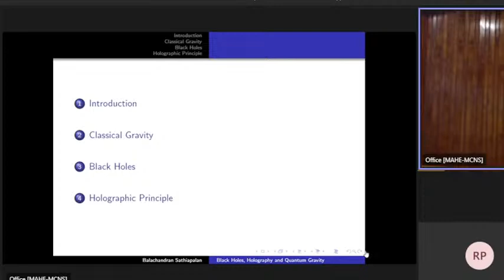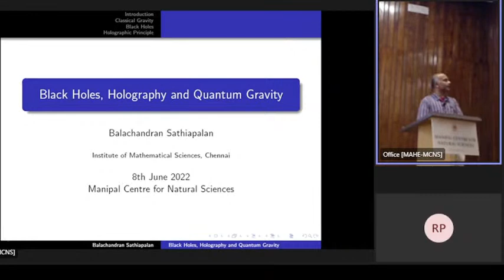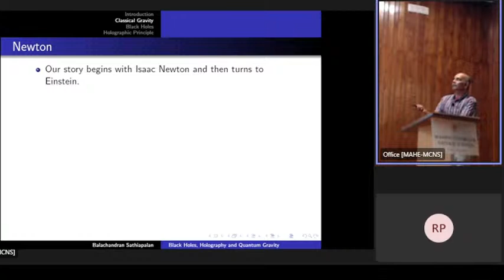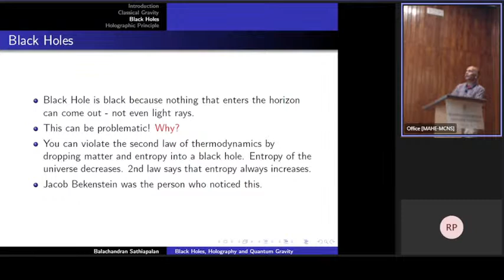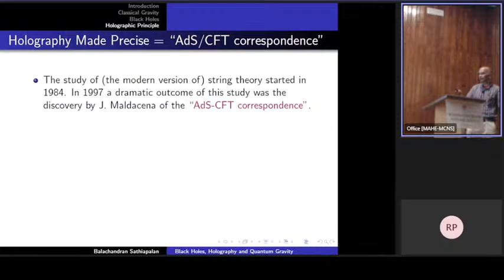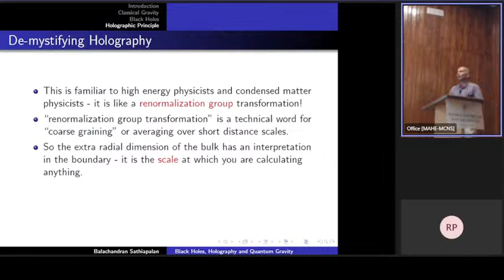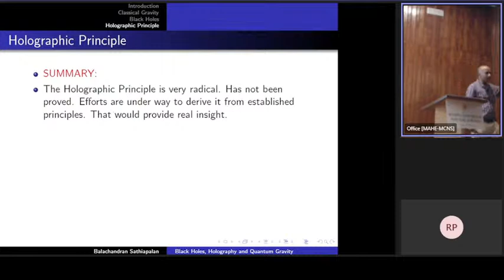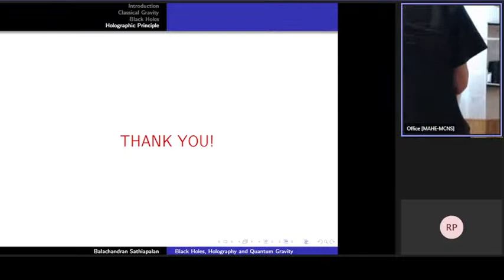Black Holes, Holography and Quantum Gravity by Prof. Balachandran Sathiapalan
Abstract:  Quantum Gravity or combining quantum mechanics and gravity is the outstanding challenge for theoretical physics today. Black holes provide a setting for posing some of these theoretical questions. Holography is a revolutionary concept that has arisen in the course of these studies. This talk will describe some of these concepts and  speculative ideas in this field of research.